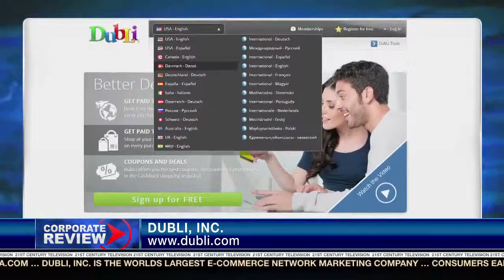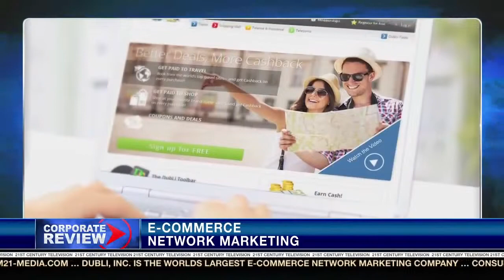Donald Trump Jr. Hosts Corporate Review with DubLi CEO Michael Hansen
Discover the largest Cashback Travel & Shopping Portal in the World!